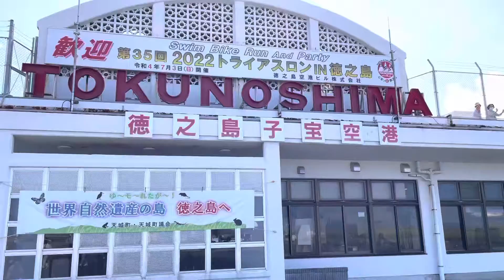新時代だ！頑張ろう！